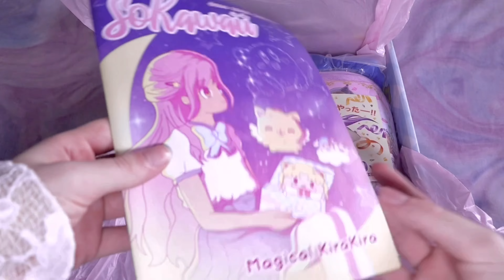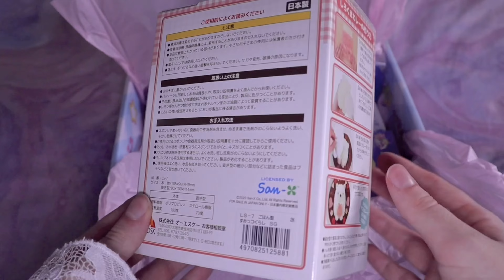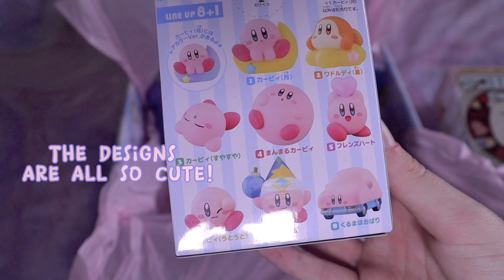SoKawaii Box June 2023 ‘Magical KiraKira’ Sanrio, San-X, Sailor Moon + More! | Mochihuahua 💗✨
Thank you for choosing to watch my video ! 🎀

In this video I’ll be unboxing the June 2023 SoKawaii Box !! 🍮